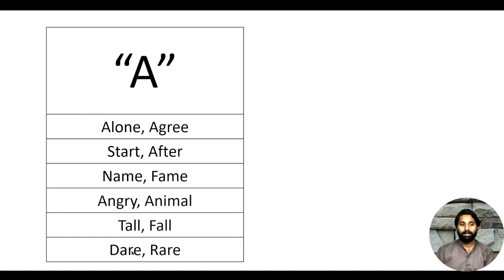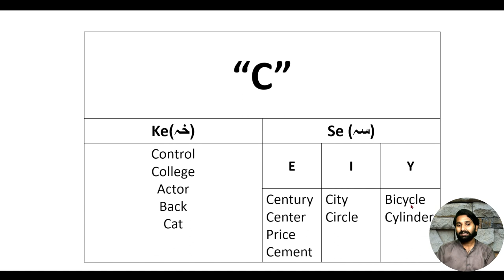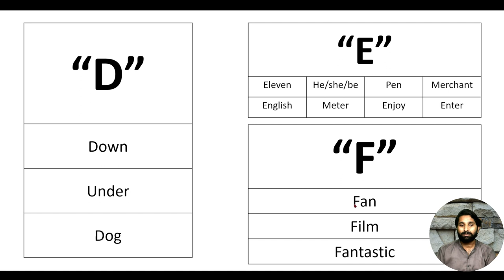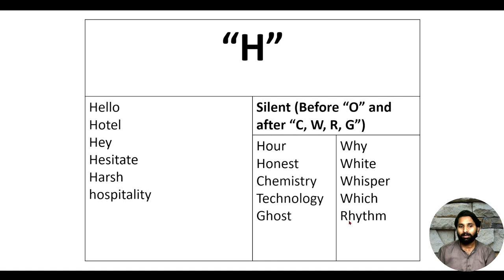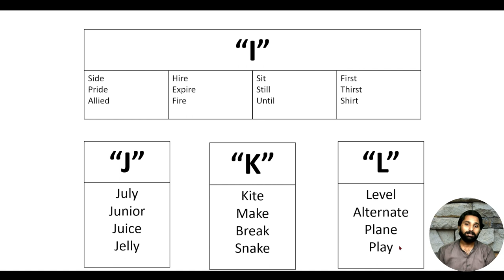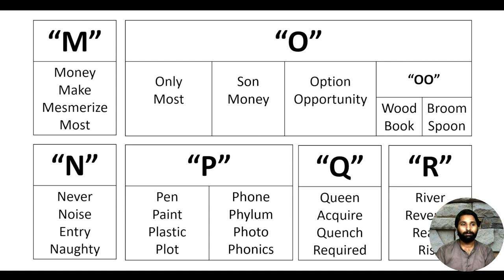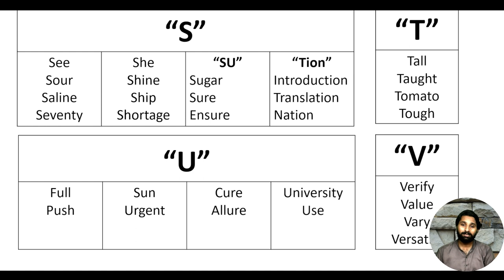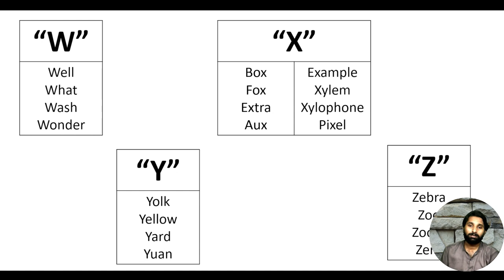Phonic Sounds / Day-1 / 90-days Spoken English Course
Video Description:
Unlocking the World of Phonics: Understanding Alphabet Sounds
Welcome to a comprehensive exploration of the fundamental building blocks of language! In this enlightening video, we delve into the intriguing realm of phonics, where the sounds of alphabets come to life.

🔍 What You'll Discover:
🔸 Phonics Demystified: Our experienced researcher breaks down the intricacies of phonics, making it easy for learners of all ages to grasp.

🔸 Interactive Examples: Engage with real-life examples and practice exercises that reinforce your understanding.

🔸 Phonics in Language Development: Learn how mastering alphabet sounds is a crucial milestone in language development.

🔸 Teaching Techniques: If you're an educator or parent, gain valuable insights into effective phonics teaching methods.